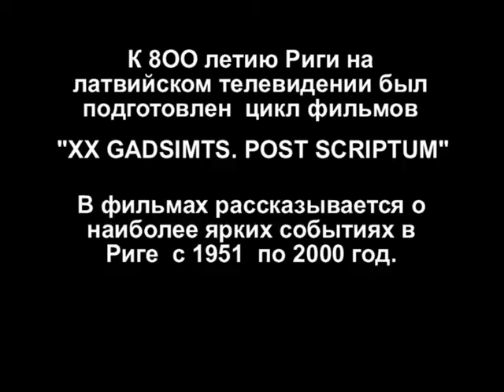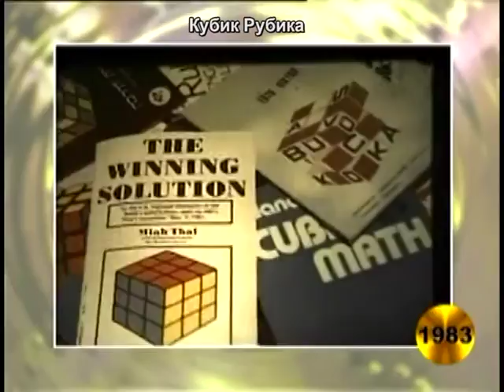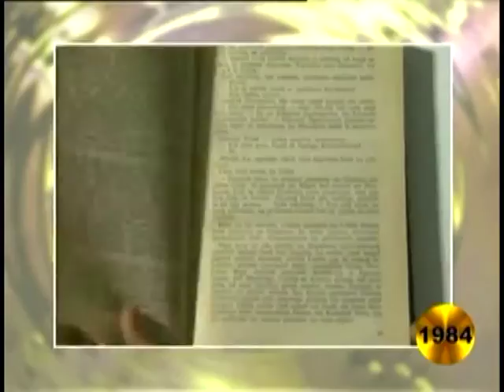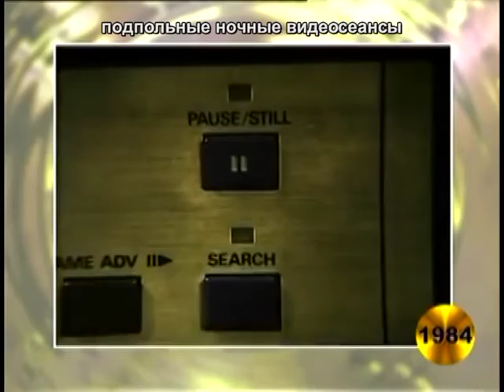РИГА 1981-1985.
К 800-летию Риги на латвийском TV был подготовлен проект "XX GADSIMTS. POST SCRIPTUM. 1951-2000". Это 21-серийный цикл передач о событиях в Риге с 1951 по 2000 год.

В этом фильме только нарезки кинохроники 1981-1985 г.г.:

переход на летнее время
Телефоны "Stella" и "Retro"
Арвид Мурниекс и "Будем знакомы!"
Индекс модной одежды "N" (новинка)

умер Л.И.Брежнев
Баскетболист Валдис Валтерс
скейт-борды
художница Мирдза Рамане

Кубик Рубика
польский "Budimex" реставрирует старый город
андроповские облавы
Ошкалнский мост
мода

песня "Апрельские капли" ансамбля "ЛИВЫ"
фильм "Нужна солистка"
санно-бобслейная трасса в Сигулде
разведение нутрий
Памятник Освободителям Риги в Пардаугаве
Борис Пуго сменил Августа Восса
роман Андриса Колбергса «Ночью, под дождем...»
секции аэробики
подпольные ночные видеосеансы

Решение о строительстве метро
вандализм музыкальных фанатов
антиалкогольная кампания
латвийский павильон на ХII Всемирном студенческом фестивале в Москве
ансамбль «Eolika"